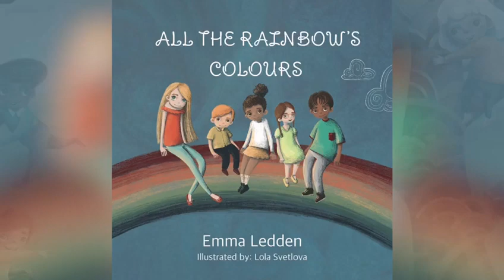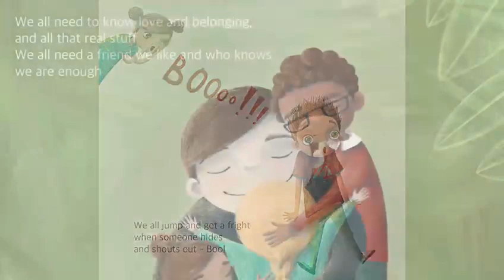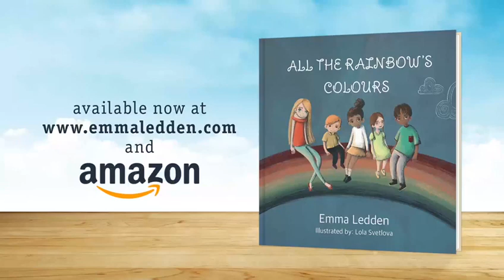All The Rainbow's Colours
A reading of my book 'All The Rainbow's Colours'. Do you like it?